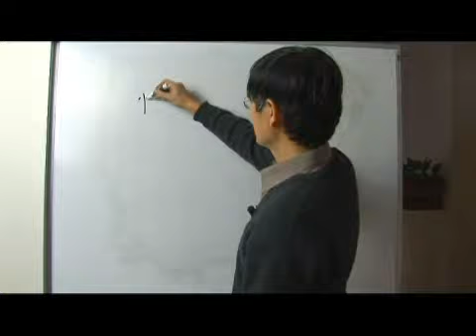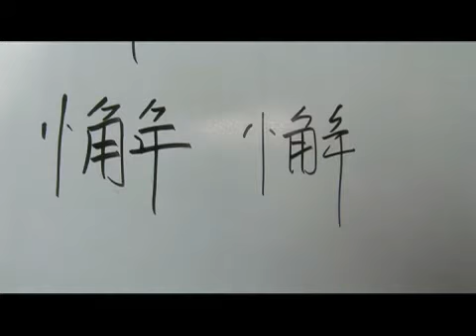Chinese Symbols for Loose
Chinese Symbols for Loose. Part of the series: Chinese Radicals Xin 1 & Qiang 2. Learn Chinese symbols for "loose" with tips on writing and pronouncing Chinese characters from a Chinese language teacher in this free video on Chinese words and phrases.